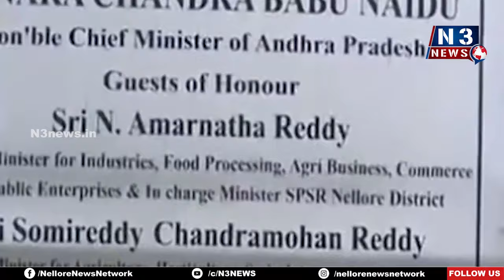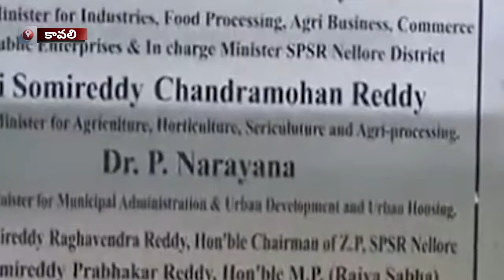విమానం రెక్కలు తొడిగేనా?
- దగదర్తి లో విమానాశ్రయ నిర్మాణంపై చిగురిస్తున్న ఆశలు
- ఎప్పుడో సాంకేతిక అనుమతులిచ్చిన విమానయాన అథారిటీ
- నిర్మాణానికి భూసేకరణ పూర్తి, భూములు సిద్ధం
- కేంద్ర విమానాయాన శాఖ మంత్రిగా కింజారపు రామ్మోహన్ నాయుడు పై ఆశలు
- గురువుగారి శంకుస్థాపనను శిష్యుడుగా పూర్తి చేస్తాడన్న ఆశాభావం